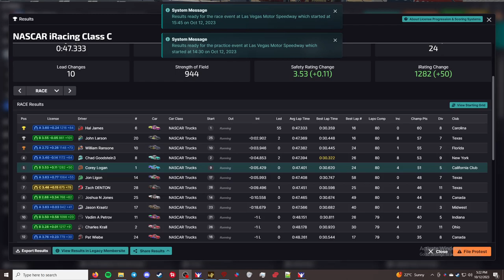iRacing Truck Open Series - Las Vegas Motor Speedway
This is the iRacing Truck Open Series. I am racing the NASCAR Truck Chevrolet Silverado This week the series is racing at Las Vegas Motor Speedway.

Chapters
00:00 - Qualifying
04:14 - Grid up and pace laps
07:12 - Race
1:10:20 - Checkered Flag
1:12:10 - Crashes
1:31:23 - Results